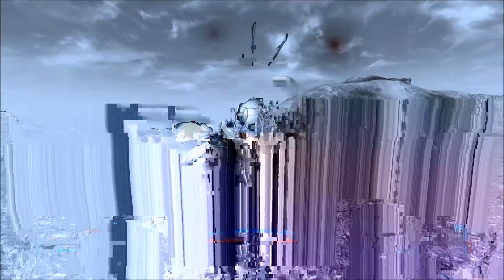Let's Play Fallout NV Part 40; All poison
Don't forget to have a look at some of the other parts here is the playlist